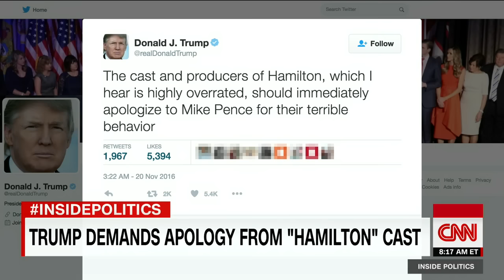Trump takes on Hamilton cast, via twitter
After the Broadway cast of the musical, Hamilton, delivered a message to Vice President-elect Mike Pence, Trump takes to Twitter demanding an apology.